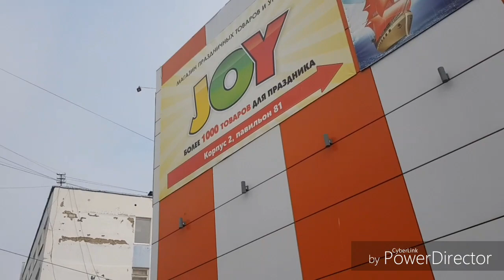Территория бывшего ДОКа. Рынок ФРЭШ. Перекресток Пролетарская/Якутская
Немного прогулялась вокруг да около. Конец июля 2019